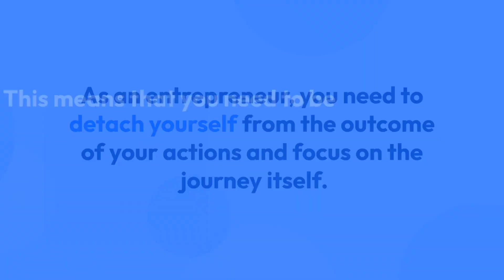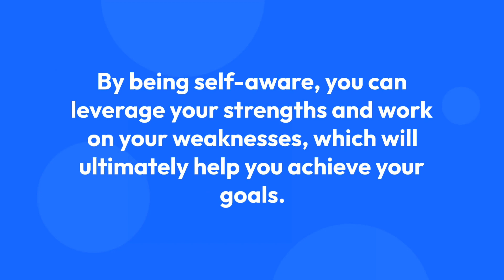How Srimad Bhagavad Gita can help you in your Entrepreneurial Journey? Explained in description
The Srimad Bhagavad Gita, a Hindu scripture, contains valuable teachings that can be applied to various aspects of life, including entrepreneurship. Here are some ways that the Bhagavad Gita can help in your entrepreneurial journey:

Develop a sense of detachment: The Bhagavad Gita teaches the importance of performing actions without being attached to the outcomes. In an entrepreneurial journey, it is crucial to focus on the present and take action without worrying too much about the results. By developing a sense of detachment, one can remain calm and focused even during challenging times.